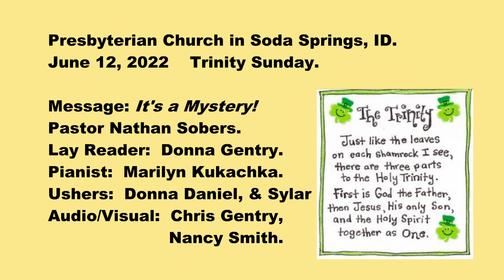June 12, 2022 Presbyterian Church in Soda Springs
Trinity Sunday.
Message:  It's a Mystery!
Pastor Nathan Sobers.
Lay Reader:  Donna Gentry.
Pianist:  Marilyn Kukachka.
Deacons:  Mazie Porter/Larry Landrie.
Ushers:  Donna Daniel, and Sylar.
Audio/Visual Techs: Chris Gentry and Nancy Smith